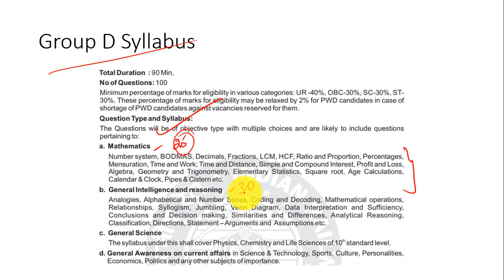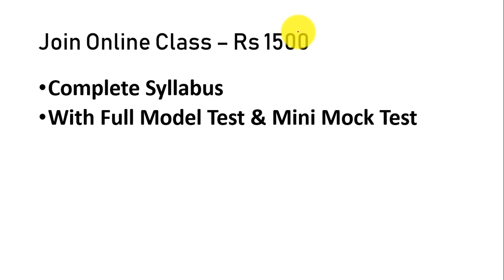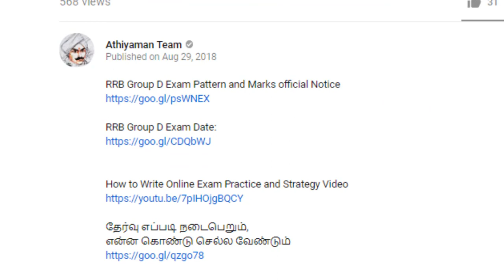RRB Group D Online Class 15 Days Plan | Athiyaman Team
SCERT -  INDIVIDUAL BOOKS FORMs :
RRB  Group D Exam Important Links Updated- 30Aug

RRB Group D Exam Pattern and Marks official Notice

How to Write Online Exam Practice and Strategy Video

தேர்வு எப்படி நடைபெறும்,
என்ன கொண்டு செல்ல வேண்டும்

RRB ALP & Technician 2018 CBT Mock Test link to Practice

Thanks

வங்கி கணக்கு விவரம் :
Bank Account Details :
Name: Rajkumar K
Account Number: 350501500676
IFSC Code : ICIC0003505.
Bank : ICICI bank
Branch : Kuniyamuthur Branch,
Coimbatore.

Thanks,
Athiyaman Team.